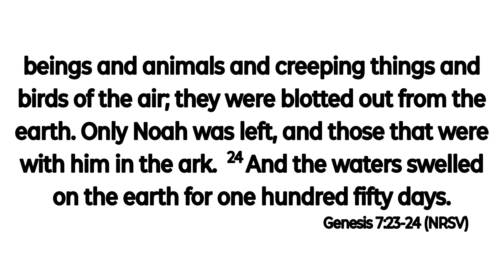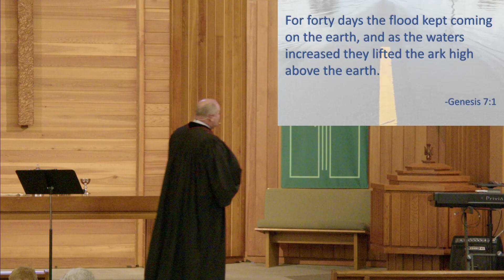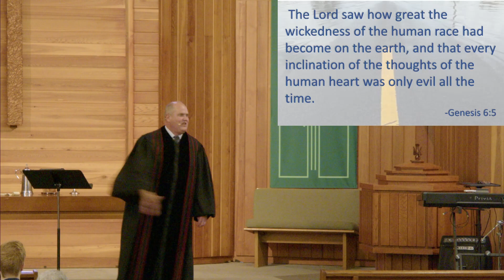“Forecast: Rain” (10-8) Dealing With Disruption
Sermon Audio Video Recording for the Date of October 8th, 2023
Message: “Forecast: Rain”
Scripture: Genesis 7:17-24
Series: Dealing With Disruption
Speakers: Rev. Craig Sumey,
Editor: Travis Nornhold